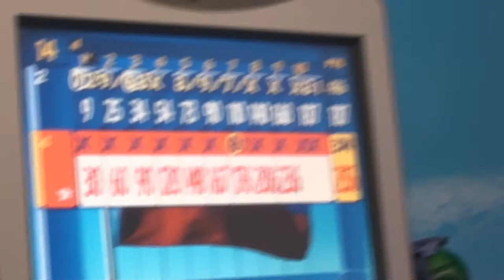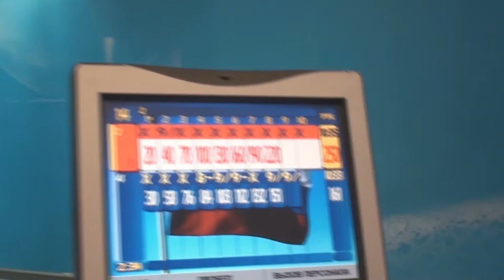Товарищеский матч по боулингу Москва - Волгоград